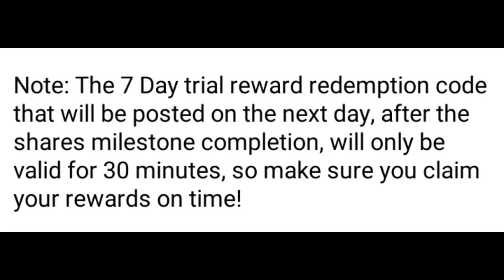Today redeem code free fire tamil| only 30 minutes fast ☹️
free fire today scar redeem code in tamil/free fire today redeem code tamil/free fire today redeem code

redeem code: YXY3 EGTL HGJX